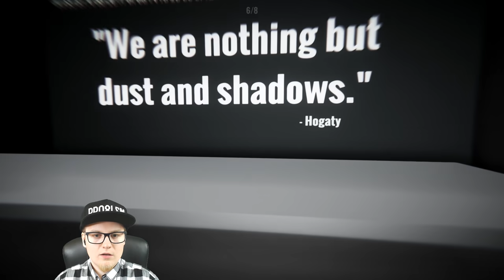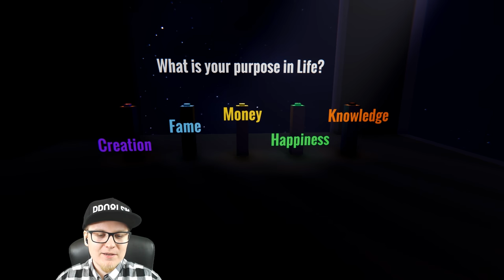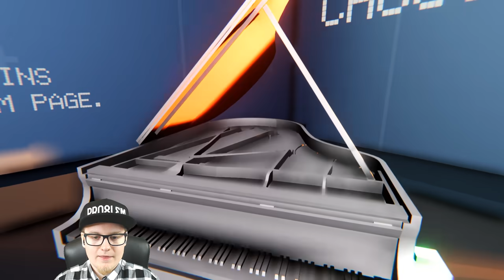KIEDY ZA OKNEM WYBUCHA BOMBA ATOMOWA #01 - When the Darkness comes O_O CZĘŚĆ 2/2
Hejka, dzisiaj przedstawię Wam 1 z 2 części przechodzenia bardzo dziwnej, darmowej gry ze Steama! Drugi odcinek już w poniedziałek! Gra wydaje się trudna, dlatego wszystkie podpowiedzi i komentarze mile widziane! :D